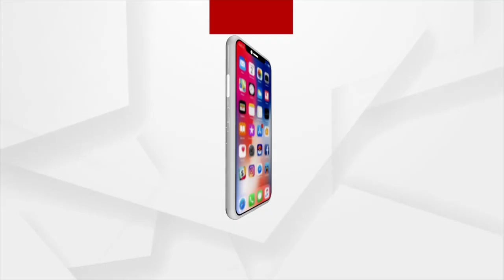Hastarekhare Bhagya Bhabisyat With Guest Actor Bapi Ray